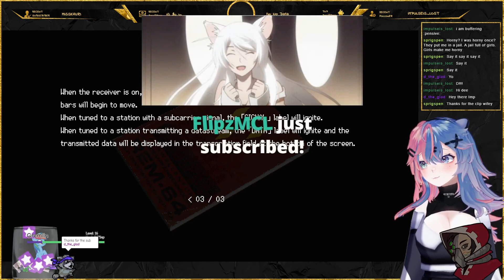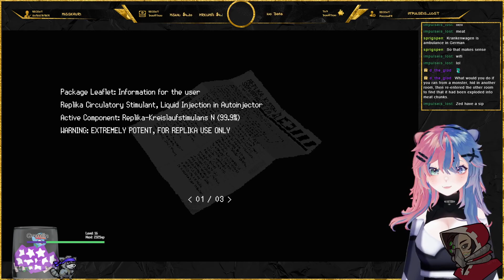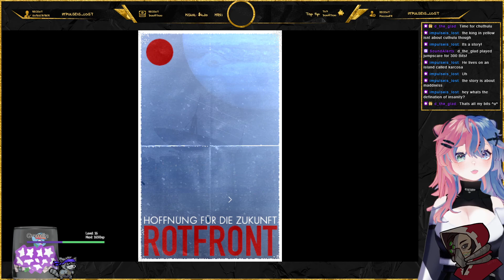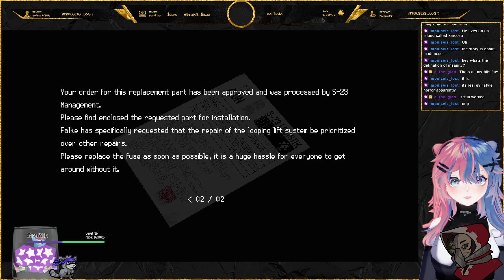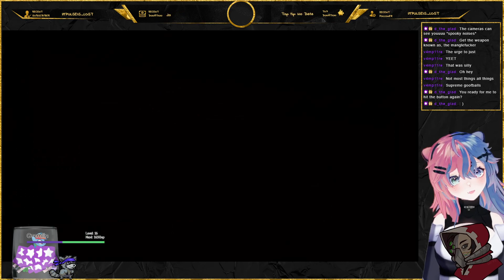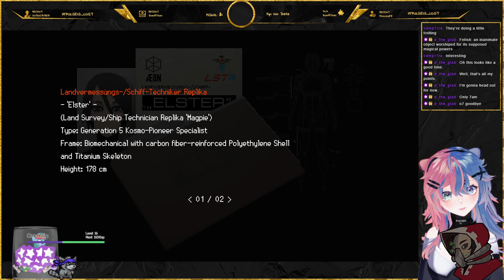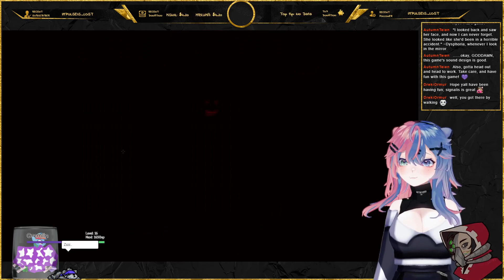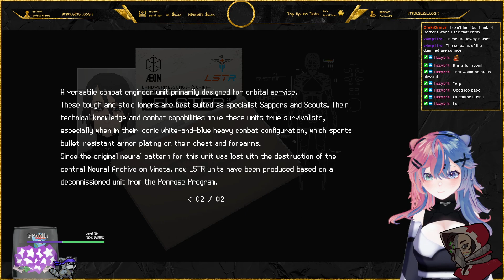Finishing one of the best games of the decade [Signalis]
Follow it to catch the streams live when they happen!

Follow my Stream and Social Media!

Friends in the video:
Magos_Nashoid